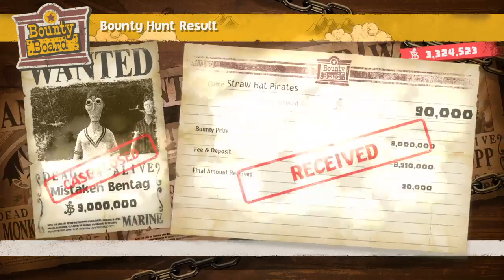WHERE AM I?? One piece Odyssey #28